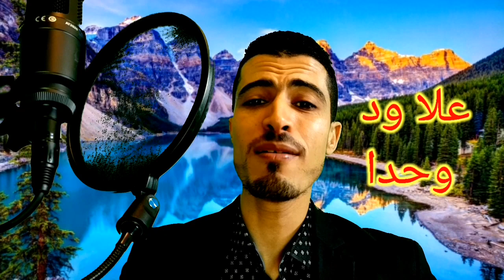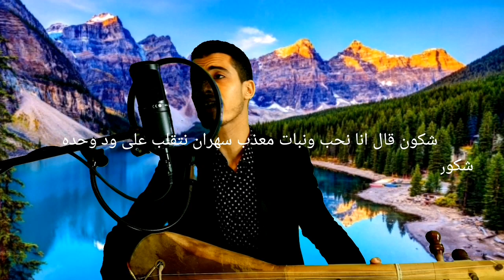Wtar: Cover jabni mjiba جابني مجيبة أول مرة بالوتار مع شعيب السوالمي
chouaib soualmi                                                                                                                                                                             جابني مجيبة أول مرة بالوتار مع شعيب السوالميWtar: Cover jabni mjiba